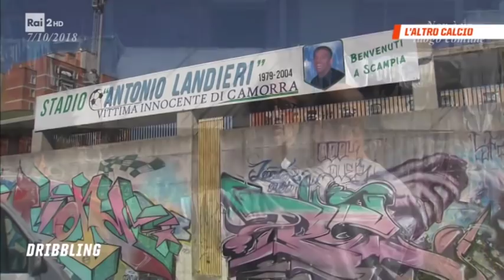Non è un luogo comune - Scampia - Don Aniello Manganiello (07/10/18)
Un servizio dedicato al parroco "Anticamorra" e alla squadra dell'Oratorio Don Guanella Scampia